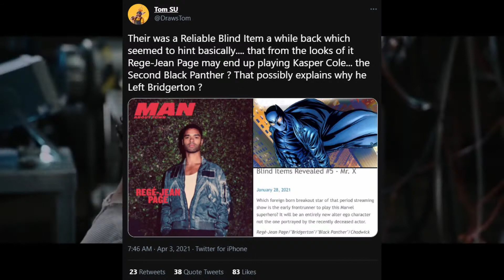Falcon & Winter Soldier Episode 4 Cliffhanger & She-Hulk in Episode 5, Kasper Cole New Black Panther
Yesterday it was revealed that episode 4 of the Falcon and the Winter Soldier would be 54 minutes long and that it would heavily focus on John Walker and Lemar Hoskins. But in a recent interview with MTV Asia Sebastian Stan stated that episode 4 would have a huge cliffhanger. And putting the pieces we’ve gotten so far together I assume that we’re gonna see John Walker officially become the US Agent and we’re either gonna see this scene where he’s brutally beating someone with his shield in Prague, or the rumored scene where he beats up Elijah Bradley. Next, episode 5 will apparently have a courtroom scene, maybe to try John Walker for his actions in the previous episode, and the creator Malcolm Spellman has stated that a character he’s really excited to see will appear. Now like I covered before a lot of people thought it could be Black panther given episode 3’s ending, but it turns out that it could actually be She-Hulk, and this would in my opinion be a great way to introduce Jennifer Susan Walters as a character in the MCU before she officially becomes She-Hulk in her upcoming show. And lastly, there was apparently a reliable Blind Item a while back which seemed to hint that Rege-Jean Page may end up playing Kasper Cole... the Second Black Panther and could explain why he Left Bridgerton. And I know that a lot of people want Marvel to recast Black Panther, however, Kevin Feige’s said that they won’t recast, or use CGI, so this could be the next best option.

00:00 Intro
00:34 The Falcon and Winter Soldier Episode 4 Cliffhanger
00:57 She-Hulk in The Falcon and Winter Soldier Episode 5
01:19 Rege Jean Page playing Kasper Cole
01:35 Outro